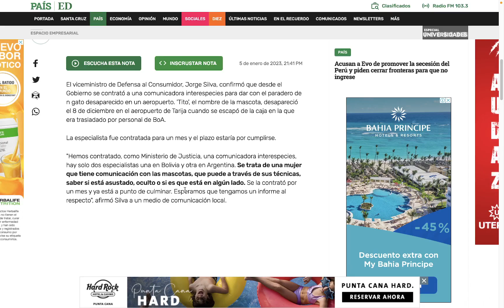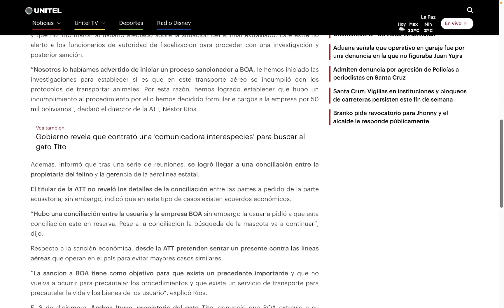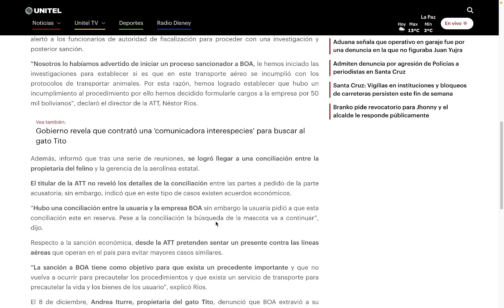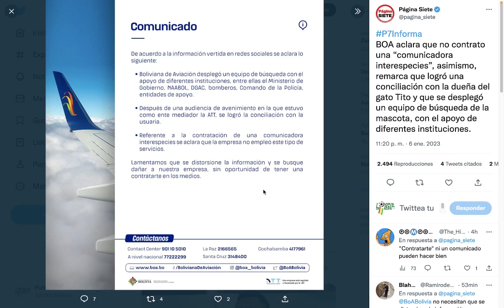BOA llego a un acuerdo con la dueña del gato Tito y pagara una multa de 50 mil Bs a la ATT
Boliviana de Aviación anuncia que llego a un acuerdo con la dueña del gato Tito y ademas pagara una multa de 50 mil Bs a la ATT